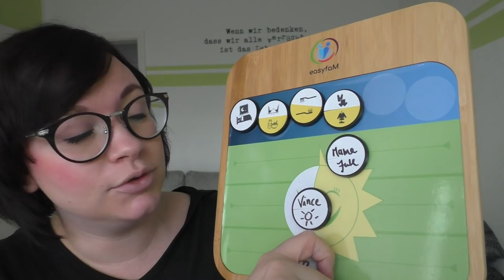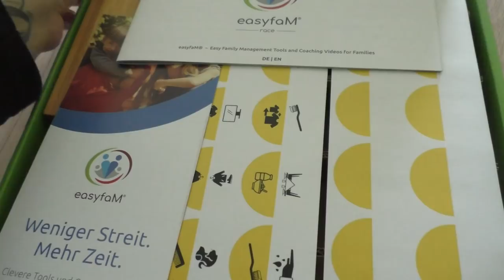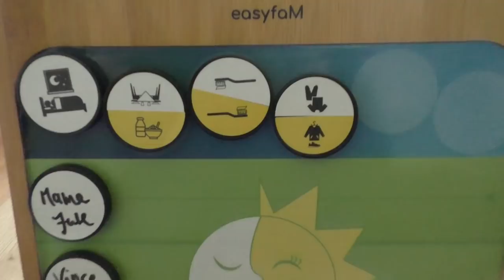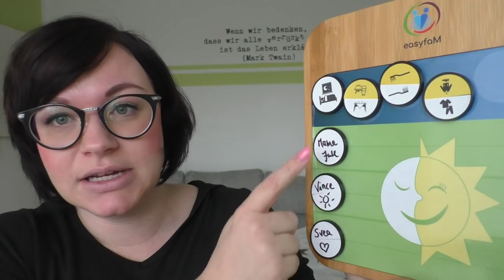5 Tipps für ein entspanntes Familienleben | Frau Farbenfroh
Heute wieder 5 Quick Tipps für ein entspannteres Familienleben

Wenn ihr uns etwas zuschicken möchtet, dann bitte an diese Adresse:

Julia Ressel
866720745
Packstation 113
02906 Niesky